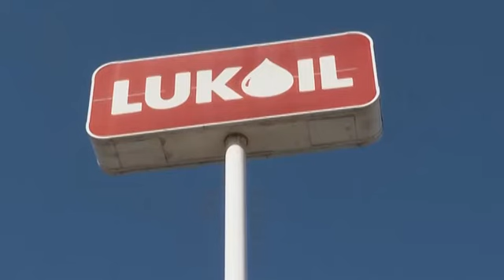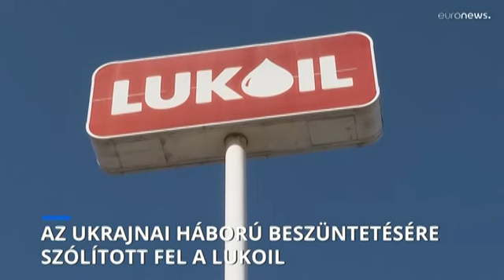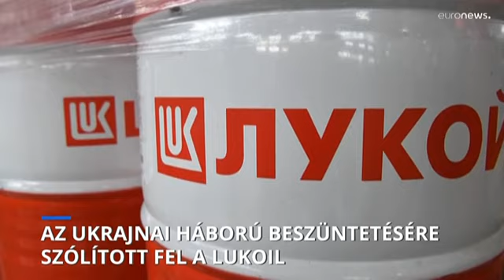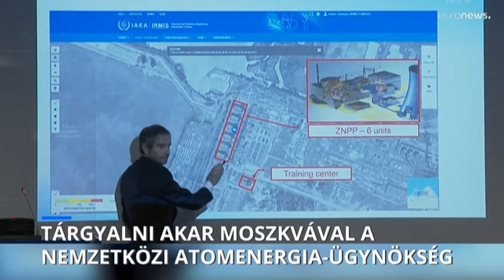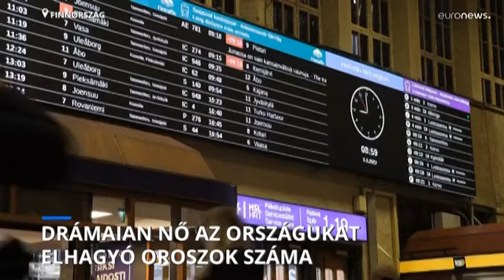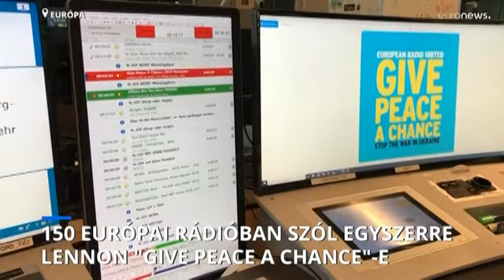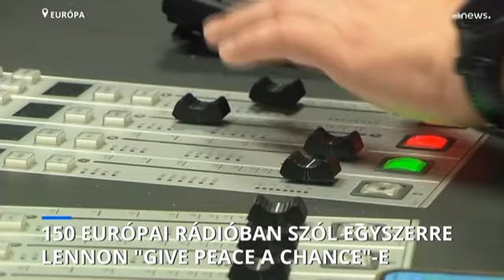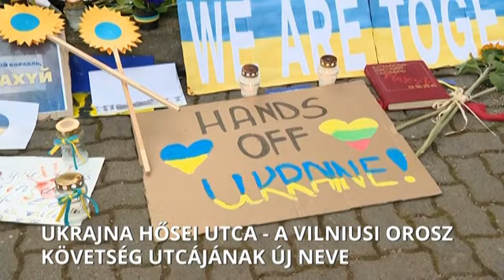Ukrajna Oroszország Euronews Összefoglaló 2022.03.04.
Euronews Összefoglaló